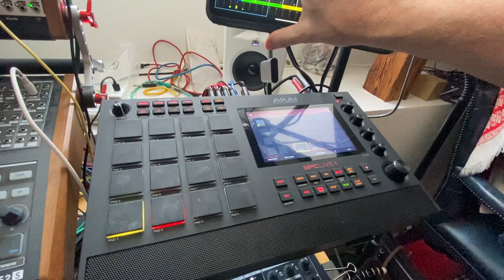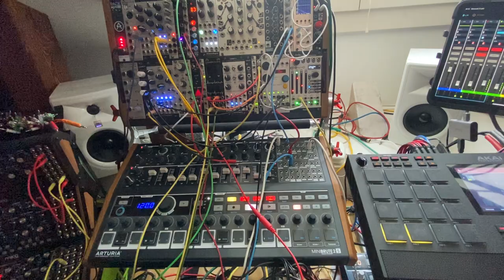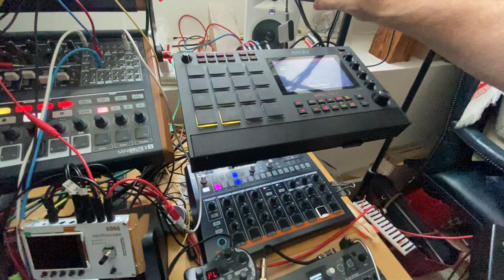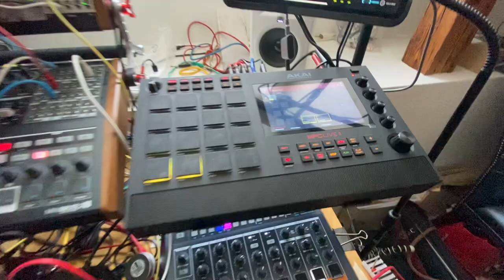Ghastly Funk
It all began with the organ riff the MPC plays, then I put the Moogs, the Arturias and the Joranalogue around. Quite crowded groove.